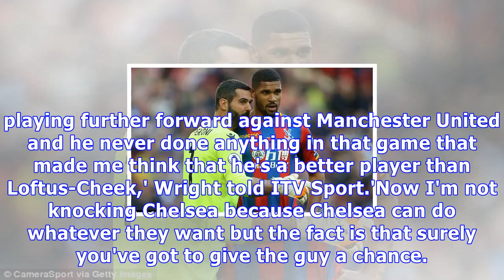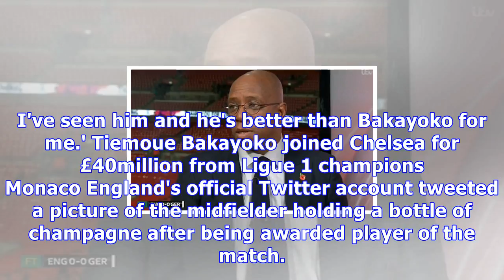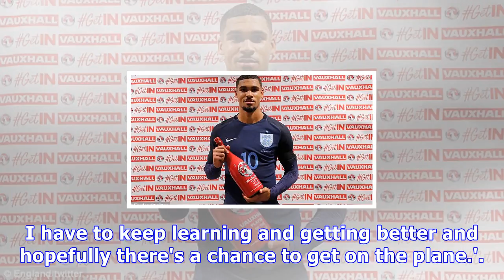Loftus-cheek is a better choice for chelsea versus bakayoko, says wright